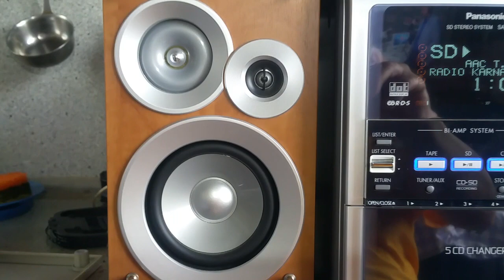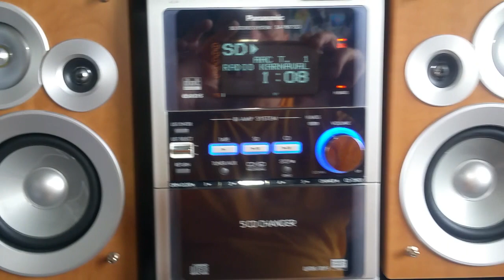Проверяем запись Panasonic РМ71 на sd-карту с радио. Bittrade 128 кбит/с!№167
Мини система имеет  возможность по оцифровки любого аудиосигнала с кассеты, радио или AUX, но не имеет возможности копирования записанного музыкального материала. Карты памяти просто не читаются на других устройствах.